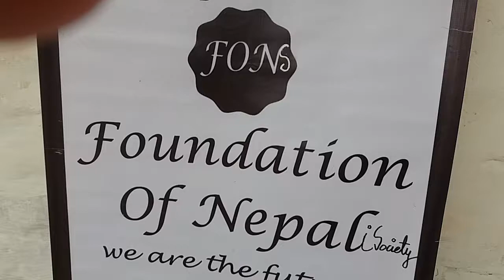डाँफे युवा क्लव बाट स्तन ,क्यान्सर शिविर सम्पन्न ,Danfe Youth C breast cancer camp Jajarkot Nepal